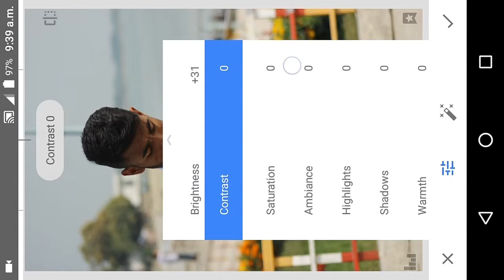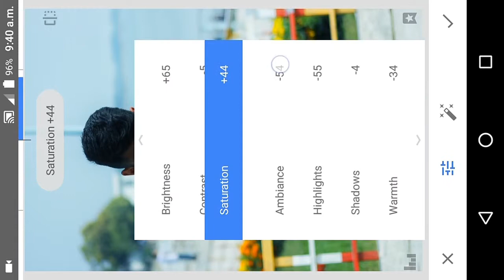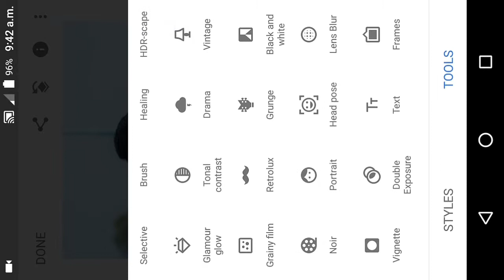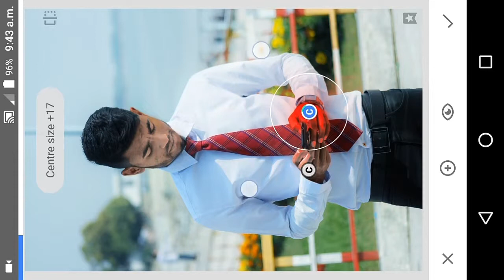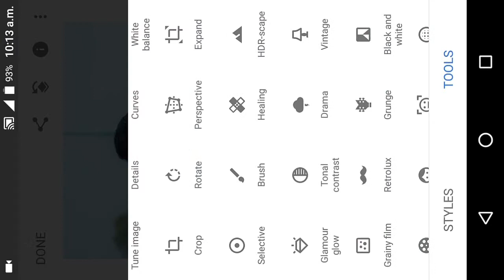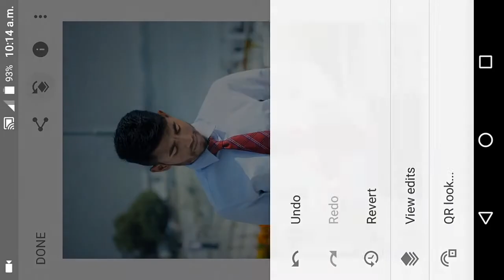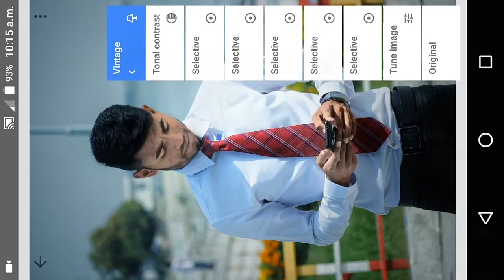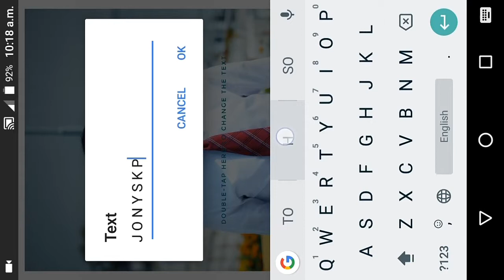Snapseed Tutorial photo Retouching | Snapseed color correction | I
হায় বন্ধুরা আমি ইউটিউব এ নতুন ।আমার চ্যানেল টা খুবই ছোটো একটি চ্যানেল।এই চ্যানেলে শুধু মাত্র এডিটিং ভিডিও আপলোড করা হয় ।এবং এই ভিডিও গুলো দেখে আপনারা ফোটো এডিট কি ভাবে করতে হয় তা শিখতে পারবেন।আমার চ্যানেলের ভিডিও গুলো ভালো লাগলে লাইক কমেন্ট শেয়ার করুন।ও সাবস্ক্রাইব করতে ভুলবেন না । পাশের বেল আইকন টাকে কিক্লি করে বাজিয়ে দিন যাতে আমার পরবর্তি ভিডিও গুলো মিস না করে ফেলেন। ধন্যবাদ।

কেও যদি আপনাদের নিজের ফোটো এডিট করতে চান তাহলে আমার ফেসবুক একাউন্ট এ যোগাযোগ করতে পারেন।